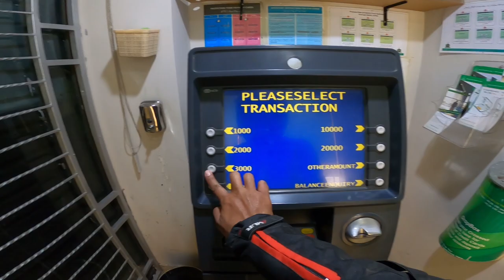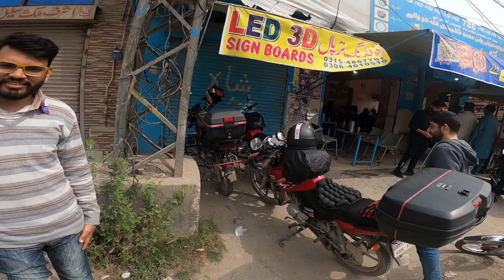After Accident Returning From Lahore to Islamabad | 300Km Solo on Yamaha YBR-G | Ammar Biker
In this VLOG, you will see my Solo Journey from Lahore to Islamabad after Bilal Bhai's accident. It was really hard for me to return home alone as my fellow-rider had a very bad crash in Kasur yesterday (which you have watched in previous vlog).

👉🏼👉🏼👉🏼 New VLOG on Every Wednesday & Sunday at 2:00 PM PST

Ibrahim Bhai (Gold Gadgets)
(CONTACT HIM WITH MY REFERENCE)

ABOUT ME :
Thank you so very much for watching. My name is Ammar & I'm a Motorcycle Traveler, Youtuber, Travel Vlogger & a Motovlogger (from Islamabad), exploring beautiful & peaceful Pakistan on a motorcycle.
If you enjoyed this VLOG for whatsoever reason then don't forget to hit the 👍🏻👍🏻👍🏻 LIKE Button.

lahore to islamabad, lahore to islamabad via gt road, yamaha ybr 125g,
lahore to islamabad on bike, lahore to islamabad gt road, ybr 125g, Ammar biker, clutch n shift the traveller, yamaha ybr 125, yamaha ybr 125g 2022, yamaha ybr 125 modified, clutch n shift, nona halwai lalamusa, nona halwai barfi, lahore to islamabad on ybr g, lahore to islamabad by road, motovlog pakistan, pakistani biker vlogs, bike vlog pakistan, bike travel vlog